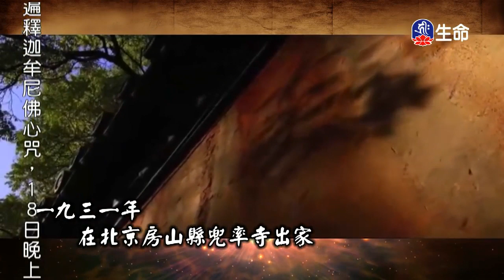占察善惡業報經(14)夢參老和尚-3_長老法語_(lifetv_20200215_09:00)